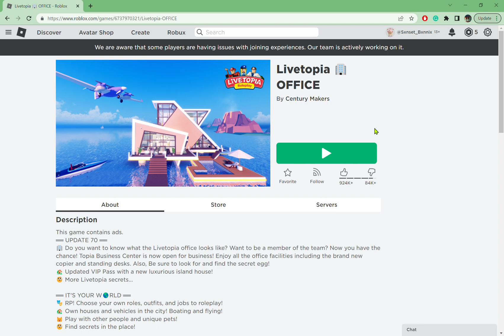ROBLOX IS DOWN....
IM SO SAD ROBLOX IS DOWN.
*cries*
Group: Sxnset_Bxnnix YT